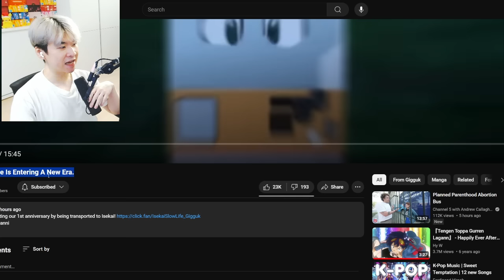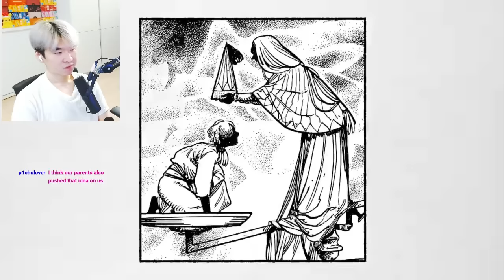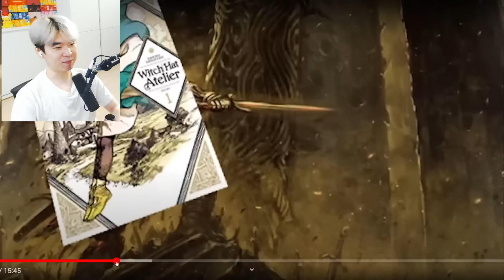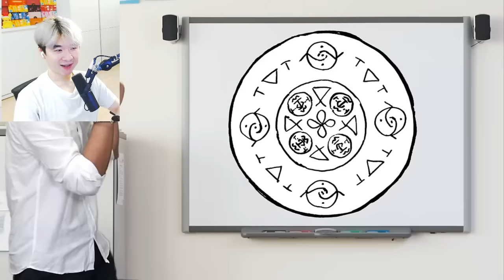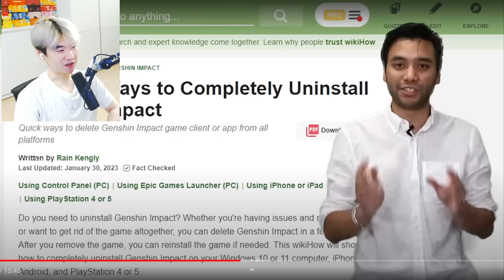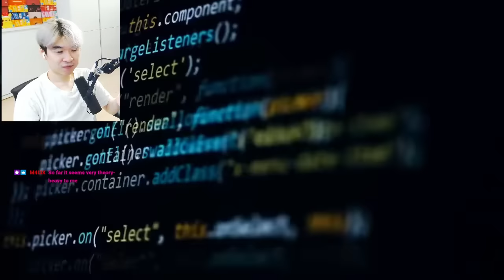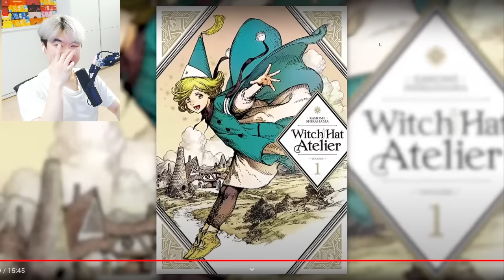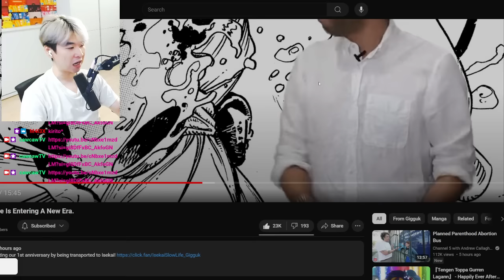THE NEW BIG 3 - Fantasy Anime Is Entering A New Era. | Reacting to Gigguk